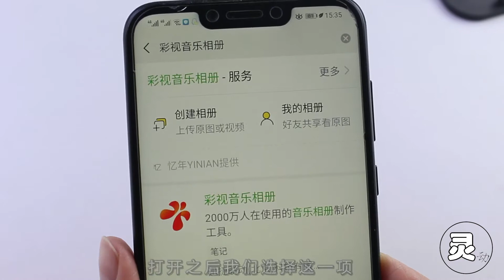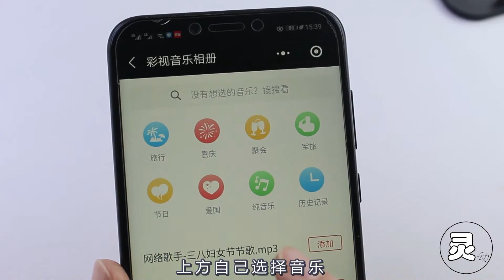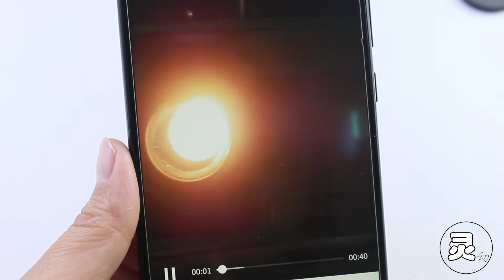用手机给自己和家人制作生活记录相册，看完你也能学会，真的很棒